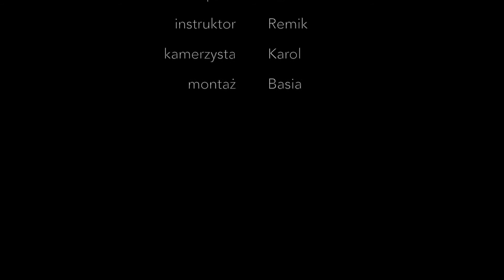Skok spadochronowy Romana 1.10.2017 Olimpic Skydive